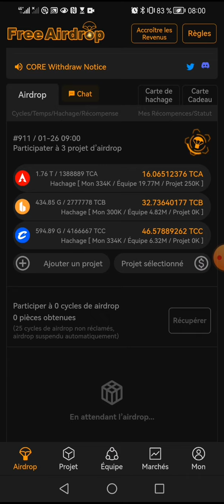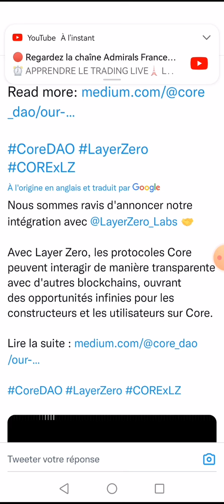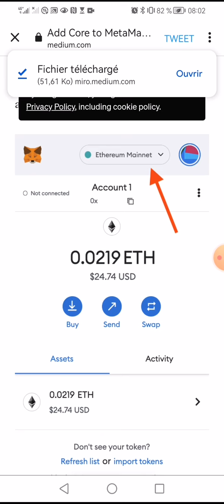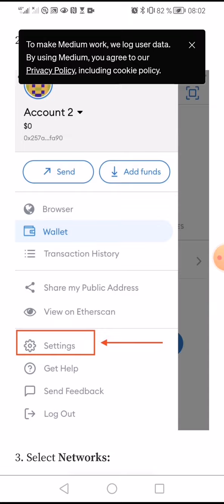[coresatoshi] voici comment récupérer les cycles déjà exploiter afin d'éviter de les perdre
0x41fe2441c9eeab2158e29185d128ebab82aa8198

ℹ️ STREAKK GAGNEZ UN REVENU PASSIF AVEC STREAKK POUR LES 7 PROCHAINES ANNÉES
Bravo à toi ici Khadim     !

►Bienvenue dans le meilleur spécial canal👍 STREAKK jusqu'à 2 % chaque semaine, Dans ce groupe vous aurez  toutes les informations sur les opportunités que nous développons  (Streakk Wallet est la technologie Blockchain construite sur Smart Contract portefeuille décentralisé tout comme le portefeuille de confiance.).🧑‍💻

Quels sont les avantages d'avoir un porte-monnaie streakk ? Lorsque vous détenez une pièce de monnaie sur le portefeuille Streakk, vous obtenez un certain pourcentage à partir de 7% chaque semaine pendant les 7 prochaines années.

 👇▬▬▬▬▬▬▬ ➡️ME SUIVRE ▬▬▬▬▬▬▬ 🎯
🔔 Merci 😊

✅USDT --TRC20:👉👉THDkZfN3faVNSS2cPCCEkwWvAQFMnWg2du
✅BTC:👉👉 18oFxu97krTB77NDnLtccaHHhnyc6cAxcA
✅ETH:👉👉 0x4F890CF9CB90843681aB204f73155c83d90036c7
✅BNB:👉👉 bnb12kygzll7vsdgaa2kahmvtk5nvr2754m56t9ygr
✅TRX:👉👉 THDkZfN3faVNSS2cPCCEkwWvAQFMnWg2du
✅SOL:👉👉 HPwWUSyHwBLc8DRTBFJ6K4PdGM3N5kXjK8E1nXmPfe4J
✅ETH:👉👉 0x4F890CF9CB90843681aB204f73155c83d90036c7
✅BSC:👉👉 0xaC65d84479d5aB3Df98dB63E370CC12b99F9A6ee

🔔 Merci 😊